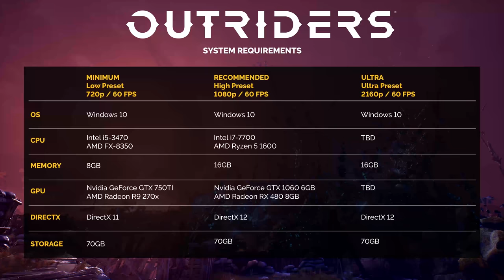OUTRIDERS: TODOS los DETALLES de la DEMO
Outriders, el nuevo juego de acción de People Can Fly, se pondrá a la venta el 1 de abril para PS5, PS4, PC, Xbox One y Xbox Series X, y a partir de mañana mismo podréis probarlo gracias a una demo gratuita que estará disponible para todos los usuarios. Os contamos aquí todos sus detalles. Para más información